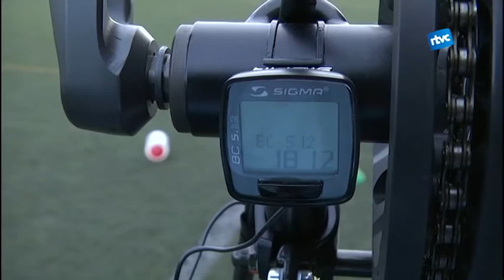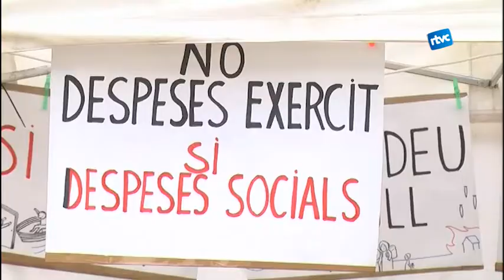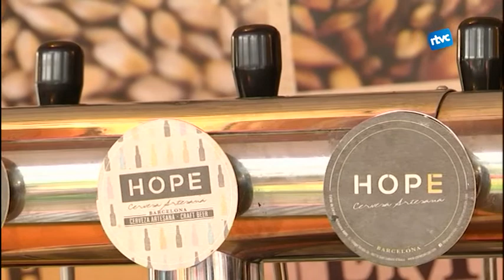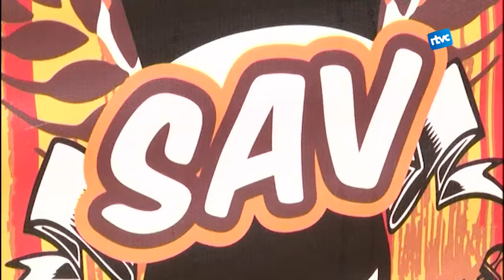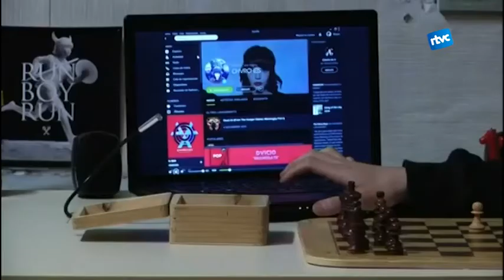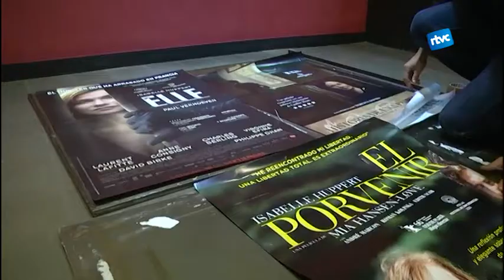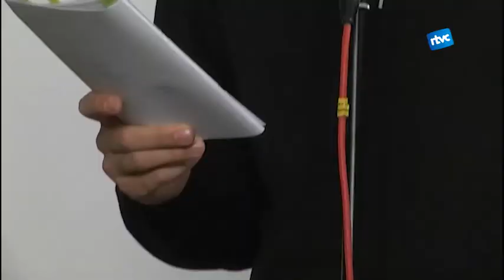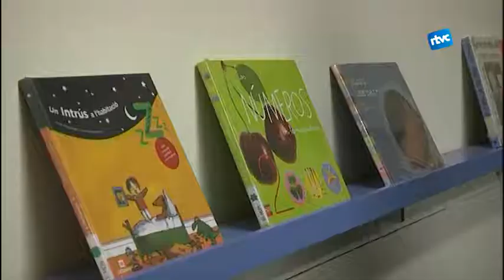Cardedeu Informatiu - Dijous, 10 de Novembre de 2016